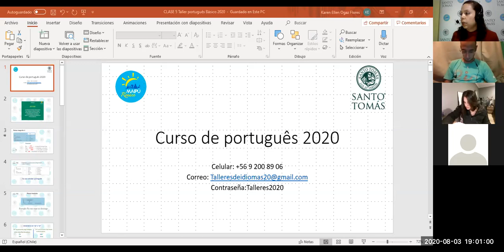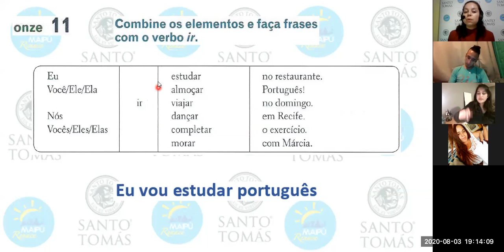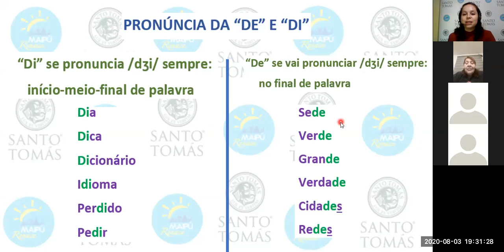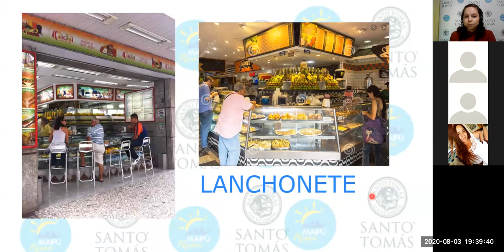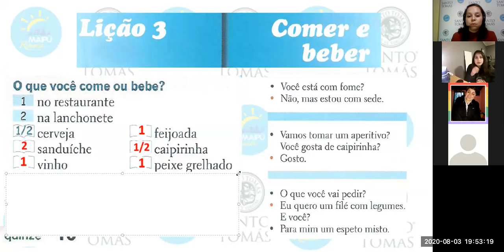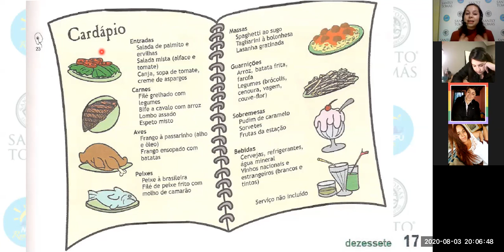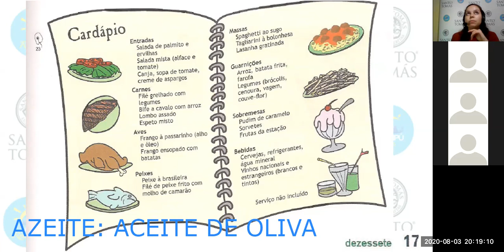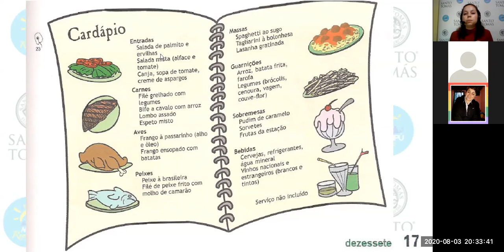CLASE 5 PORTUGUÉS BÁSICO